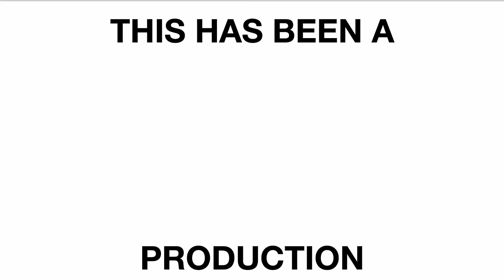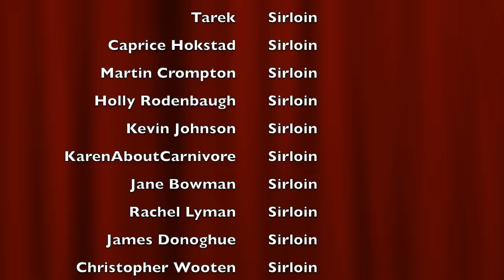Carnivore Reaction to “You May Never Want To Eat Sugar Again After Watching This” Dr Robert Lustig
PRODUCTS SPECIFICALLY MENTIONED IN THIS VIDEO:
~For the Chicago Meat Packing Company's Beef Wagyu Tallow I mentioned,

For more about me and other items that I use in my carnivore lifestyle or just a healthy lifestyle in general check out my You will also find options there to speak with me face-to-face via Zoom for anything you wish to ask or discuss involving my journey on Lion Diet as it pertains to your journey to better health through nutrition.

FOR AMAZON SHIPPING USE:
Dante Ferrigno
11432 N. Williams St. #3211

-All product links listed pay me a commission. Thank you for supporting Ferrigno Freedom by using these links.

-Some language and/or images may not be suitable for younger viewers. This video is not made for children.

Audio credit for “grease or fat” outro: Grandmas Boy, 2006